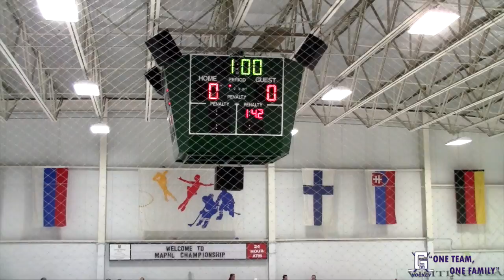Gonzaga Hockey - V1 MAPHL Championship (2016-2017)